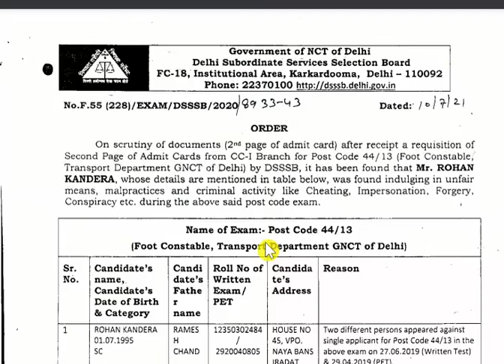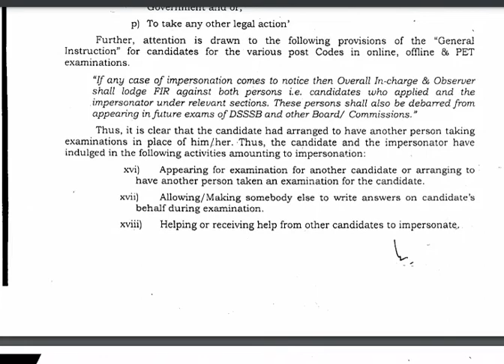DSSSB LATEST NOTICE | 12/07/2021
BOOKS
1- KIRAN PUBLICATION
2- R GUPTA'S
3- ARIHANT